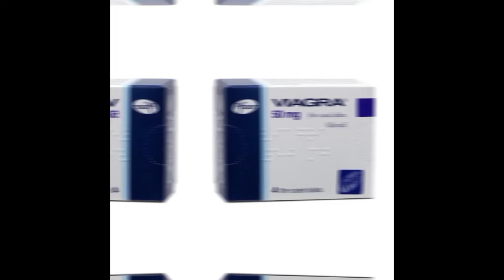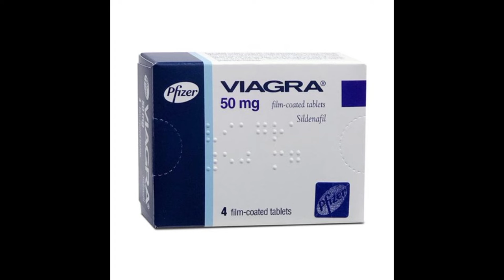Tab Viagra,uses and Side effects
Credit pics pixbay and India art fo. All about medicine,their sides effects,uses,adverse effect, pregnancy category, doses and dose adjustment in children and geriatrics.p

 It is of medications called phosphodiesterase (PDE) inhibitors. Sildenafil treats erectile dysfunction by increasing blood flow to the penis during sexual stimulation. This increased blood flow can cause an erection.